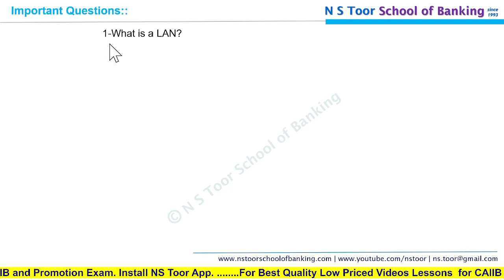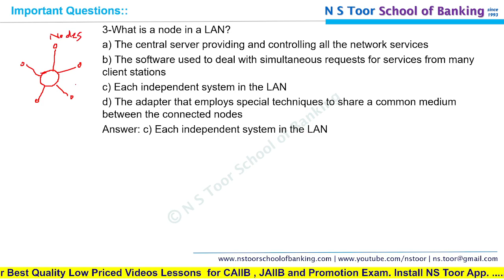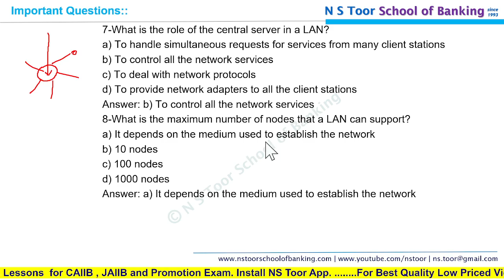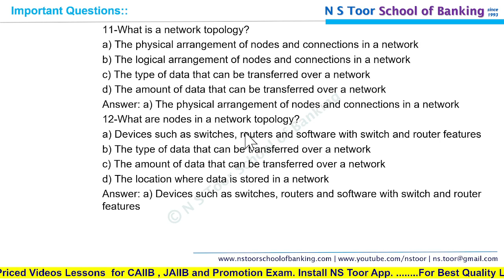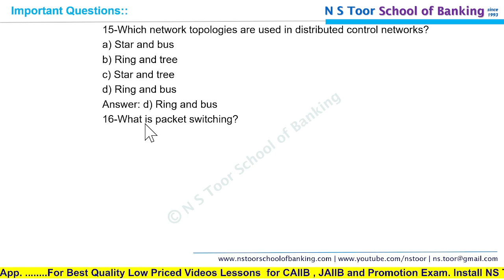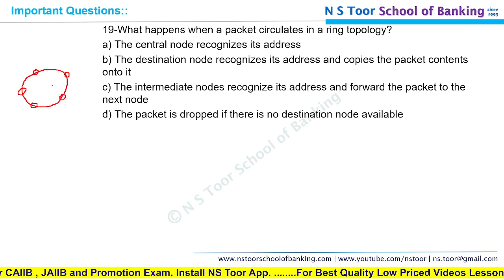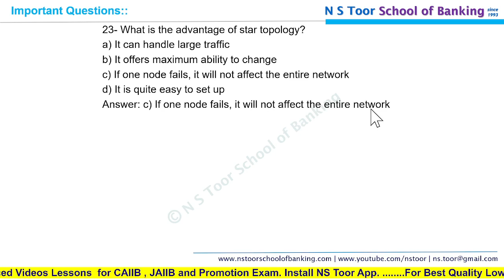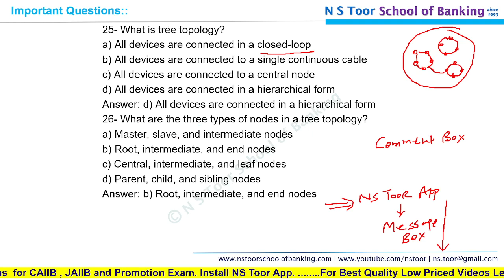JAIIB-PPB May 2024 Module-A Concepts + Que 01.04.24 6.30am NS Toor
CAIIB / JAIIB / PROMOTION EXAM and other courses

LINK to join JAIIB / CAIIB / Promn Exam Course / Mock Test